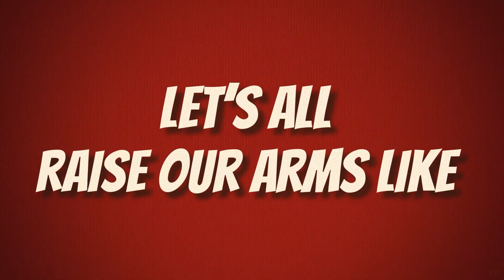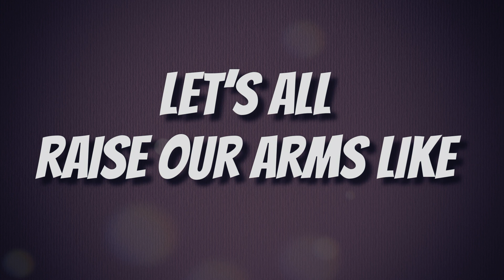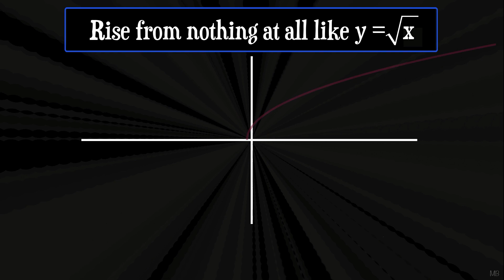Graph Dance Song! | Michael Bautista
🎵 Graph Dance Song – A Fun Tribute to Parent Functions!
Get ready to move and learn! This high-energy math song introduces the basic parent functions through rhythm and dance — a fun, memorable way to visualize how graphs behave.

🧠 Great for algebra students, teachers, and anyone learning graph transformations.